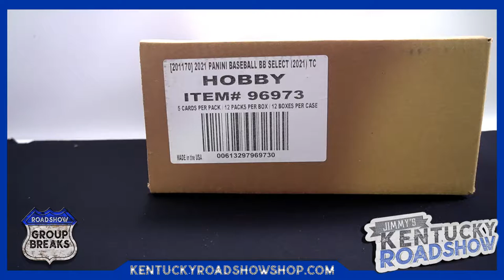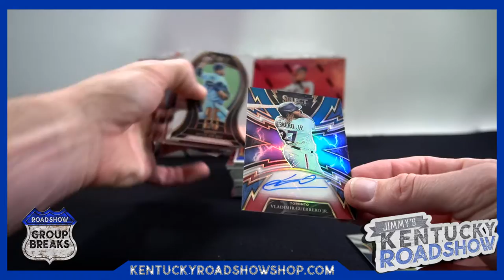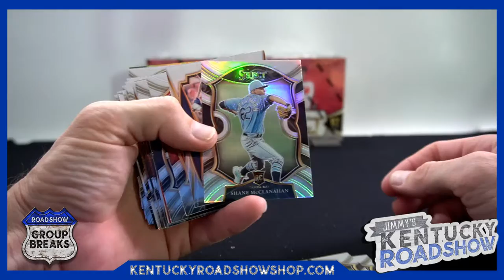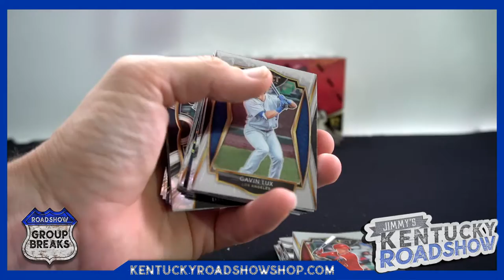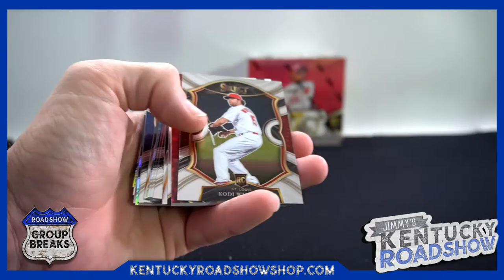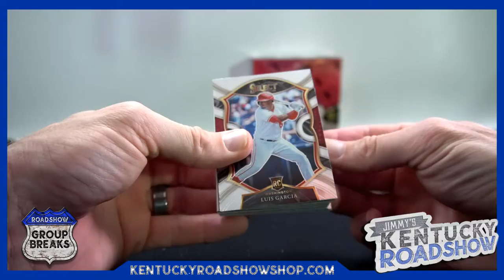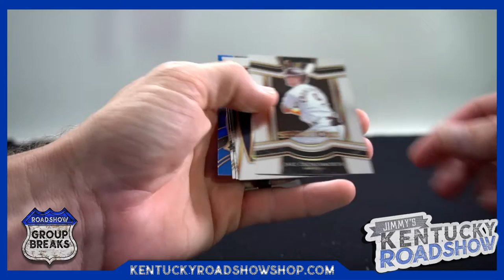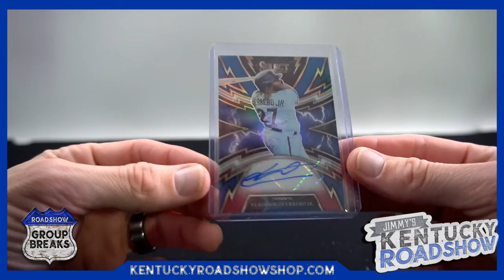2021 Panini Select Baseball - 6 Box Break #5